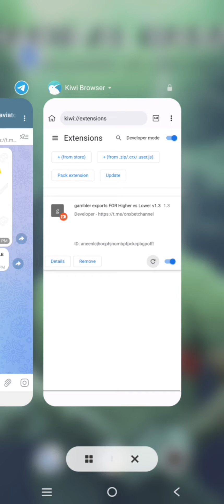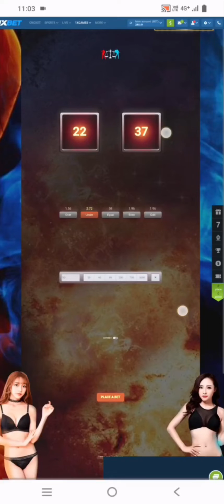higher vs lower script buyer review 2023 1xbet hack reviews 2023